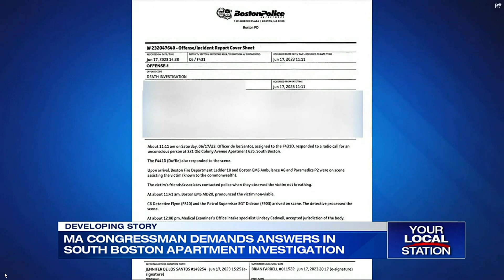Mass Congressman & Other Elected Officials Review South Boston Apartment Death Investigation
Mass. Congressman demands answers in South Boston apartment investigation